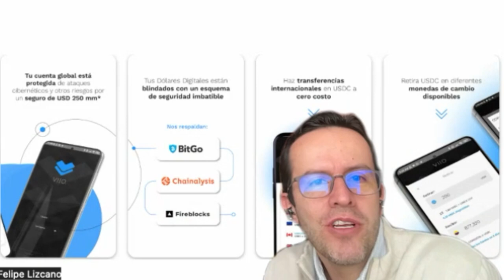Viio, la app para ahorrar en dólares!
Esta nueva app permite comprar dolaresdigitales pata ejecutar todo tipo de transacciones desde colombia activosdigitalesdescentralizados.

La entrevista aborda las siguientes dudas sobre la aplicación Viio:

Es posible ahorrar en dólares?
Cuáles son las opciones?
Qué es eso de los dólares digitales?
Hay alguna protección para la devaluación?
Todo esto es legal?
Tributariamente cómo opera? Cómo se declara esto?
La regulación de esas transacciones?
Qué se puede hacer y qué no se debe hacer?
Cómo es la billetera? Con custodio o sin custodio? Quién responde en este caso?
Qué soporte tienen?
Quién valida y responde?
Es como una especie de monedero virtual? Debo vincularlo a mi cuenta bancaria con toda los riesgos e implicaciones del casa?
Montos máximos y mínimos?
Es sin comisión? Por siempre o hasta cuándo?
Los pioneros obtienen beneficios de cashback?